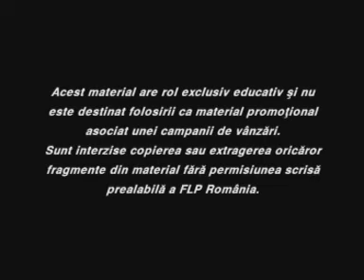Forever Vision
Văzul este de nepreţuit… iar unii consideră că este de la sine înţeles să poţi vedea. Ne completăm permanent dieta cu suplimente nutritive care să ne aducă o stare de bine, dar avem tendinţa de a neglija sănătatea ochilor ca parte a sănătăţii noastre.   Forever Vision este un supliment nutritiv ce conţine extract de afine negre, luteină, zeaxantină, antioxidanţi puternici şi alte substanţe nutritive. Afinele negre asigură o bună acuitate vizuală şi ameliorează circulaţia sanguină la nivelul ochilor. Luteina, un carotenoid ce se găseşte în numeroase legume şi fructe, contribuie la protejarea retinei. Zeaxantina şi astaxantina sunt doi carotenoizi importanţi pentru menţinerea sănătăţii maculei retiniene. - Vezi mai multe